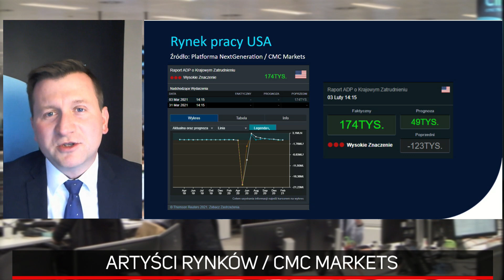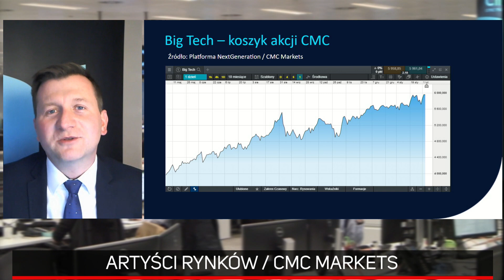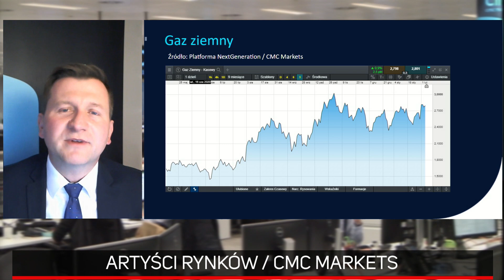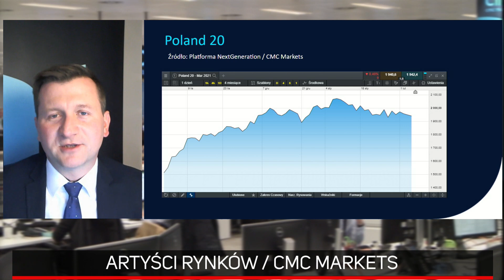Lepsze dane z rynku pracy w Stanach Zjednoczonych - gorsze dane z WIG20 | Artyści Rynków CMC Markets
Gościem Jacka Brzeskiego w kolejnym odcinku programu Artyści Rynków był Maciej Leściorz z CMC Markets.

Miłego oglądania!